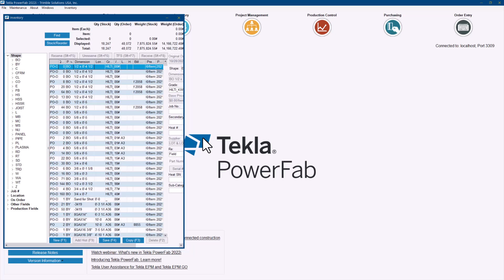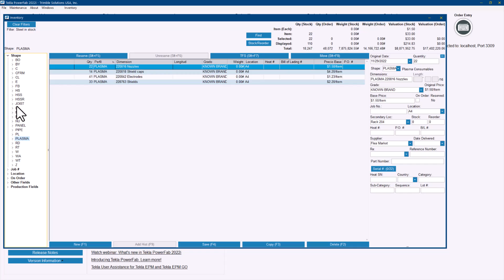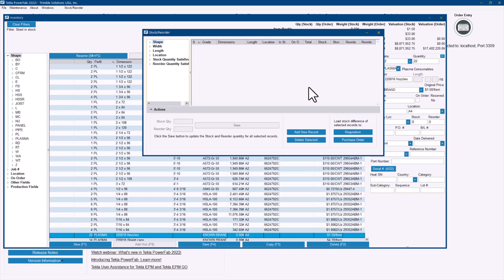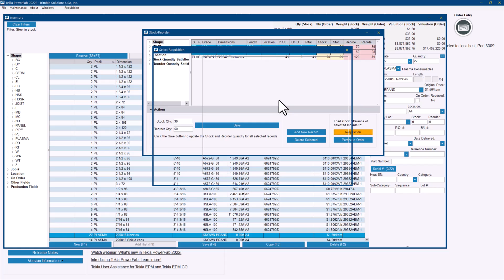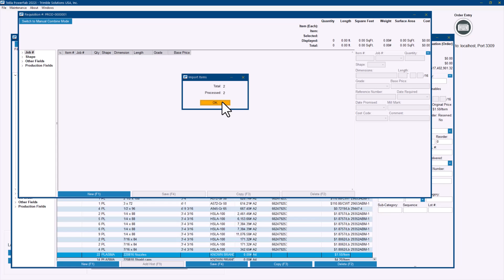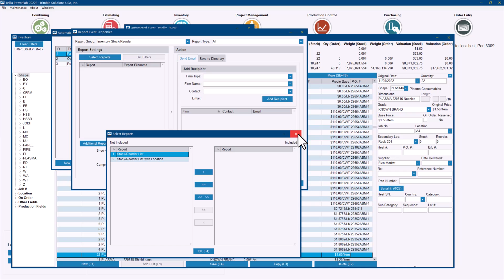Maintain Inventory Levels with Stock/Reorder in Tekla PowerFab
The Stock/Reorder feature in Tekla PowerFab can help you make sure required inventory and consumables are always on hand.